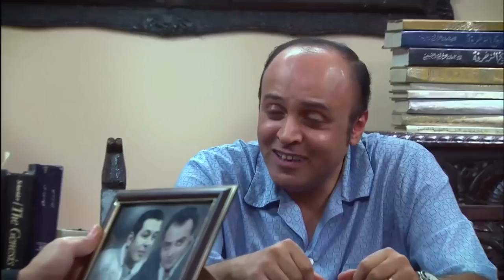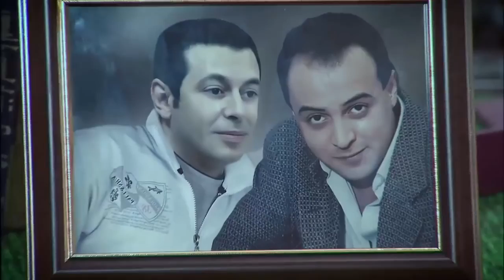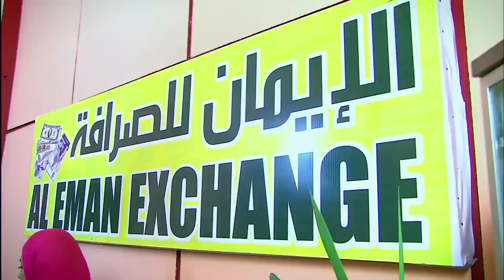مسلسل الزوجة الرابعة HD الحلقة الرابعة عشر | 14 | بطولة مصطفي شعبان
تدور احداث المسلسل بطولة مصطفى شعبان في دور الحاج فواز الصياد ابن الحاج منعم الصياد وزوجته انهار ابنة عمه وسميحة زوجة فواز الثانية وهدى زوجة فواز الثالثة وهى متدينة والزوجة الرابعة يتم تغييرها من الحين للاخر مثل دلال وكاميليا.

مسلسلالزوجةالرابعة بطولة

مصطفي_شعبان : الحاج فواز
حسن_حسني : الحاج منعم
علا_غانم : انهار ابنه عم فواز
لقاء_الخميسي : سميحة
هبه_مجدي : هدي
ايتن_عامر : دلال

مسلسل الزوجة الرابعة الحلقة الاولي.
مسلسل الزوجة الرابعة الحلقة الاخيرة.
مصطفي شعبان
فيلم مصطفي شعبان
حلقات الزوجة الرابعه